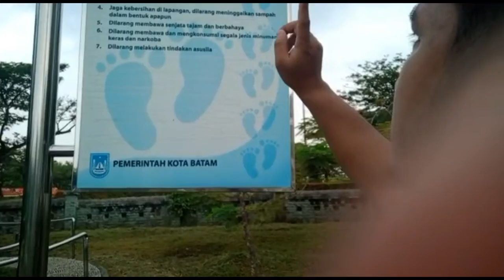Olahraga di Alun Alun Batam | Welcome To Batam | WTB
video hiburan